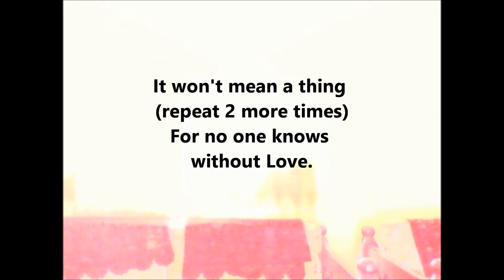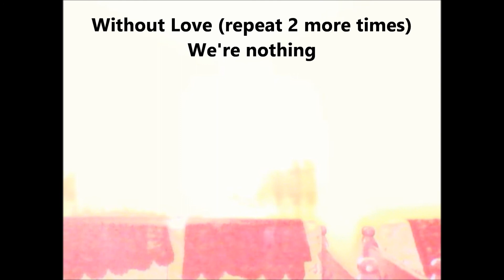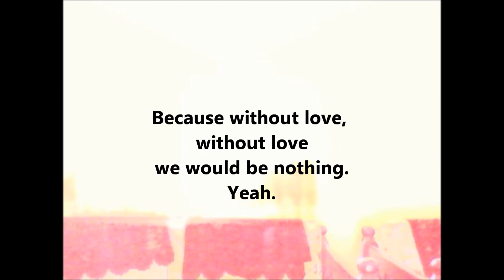Well..........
Special thanks to the Savior.